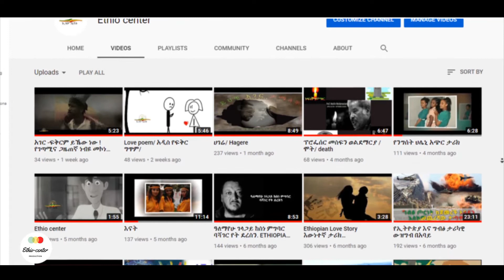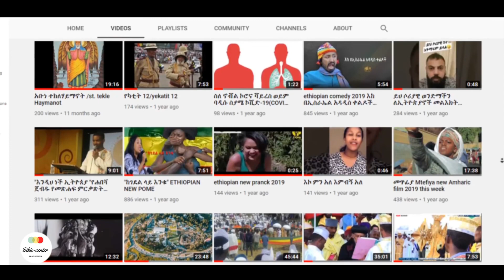Ethiopia: ኢትዮ ሴንተር የዕለቱ ዜና | Ethio Cnter News February 27, 2021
Ethio center you tube channel are established to informing, to iterating, and create messages in a variety of forms. This issue of our channel contains a complete record and video message in international level. Our goal must be to stand with art and organic practice of accuracy. Last of all we include letters and report concerning the recent issue. We’re here for reach large audiences, have a direct connection with  audience, can create organic content,  have access to paid advertising services and  can evaluate our performance. Having the  motto of "our function is upload the truth".